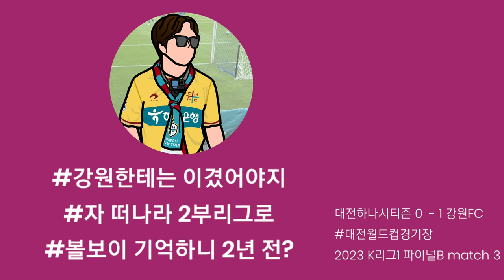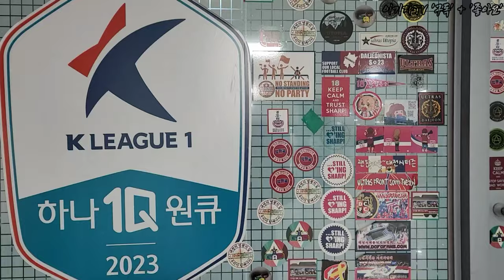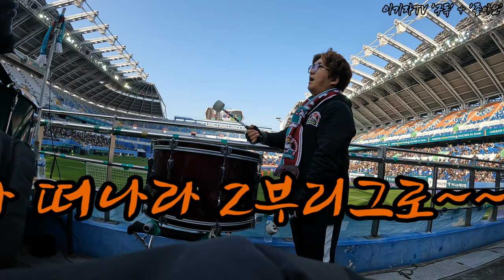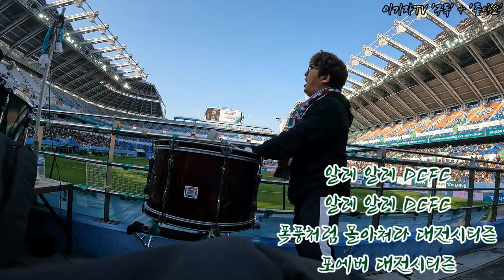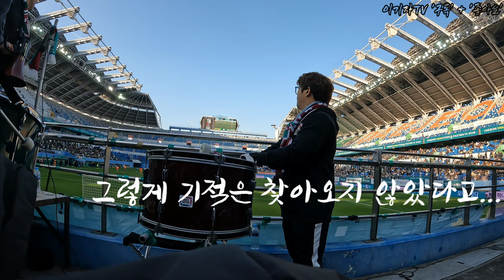[한밭우레 시점] 대전은 죽지 않는다 / 강원은 떠나라 2부리그로 / 대전하나시티즌 / 20231111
00:00 오프닝
00:30 경기 전 현장 스케치
1:14 빼빼로
1:30 경기장
1:41 선수소개
2:35 234대전, 클럽송
3:08 전쟁선포가
4:00 자이언트
4:28 절대지지마
4:47 대전청춘가
5:45 내마음의고향
6:11 대전에묻어다오
6:45 대전송
7:16 왜 그래?
7:43 대전박수
8:35 대전의아들
9:17 눈떠라 심판
9:38 나의 열차
10:27 항상함께해
11:09 대전찬가
12:19 자 떠나라 2부리그로
12:58 실점
13:17 DCFC
14:25 2층에서
15:15 눈떠라 심판2, 분노
15:34 뛰어 뛰어 시티즌
15:43 클럽송
16:40 꿈속에서
17:16 포르자 대전
18:14 234대전
18:30 야유
18:50 이광연, 아나운서
19:06 추가시간, 볼보이 등장
19:28 끝까지 싸워 이겨라
19:49 나의 열차
20:48 경기 끝
21:36 수원이 아니니
21:54 버스 앞 싸인
22:19 소준일 캐스터

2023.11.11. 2PM 대전월드컵경기장
대전하나시티즌 0-1 강원FC